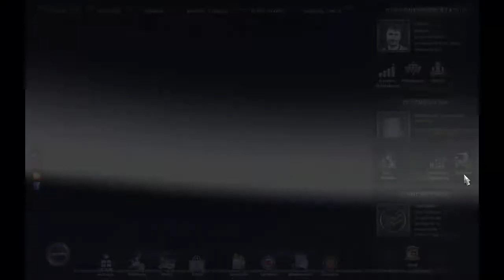Let´s Play Eurotruck Simulator 2 #005 Stau umgehen leicht gemacht